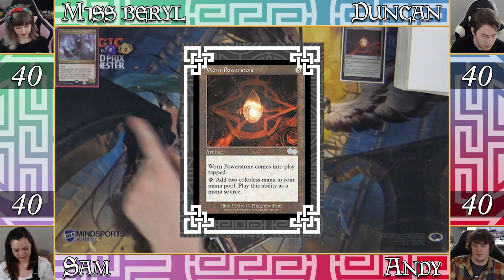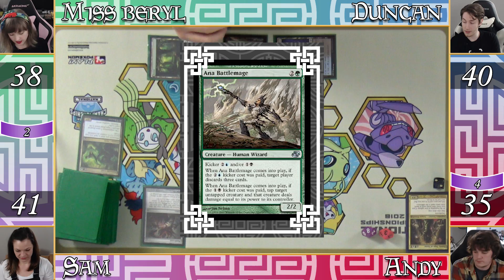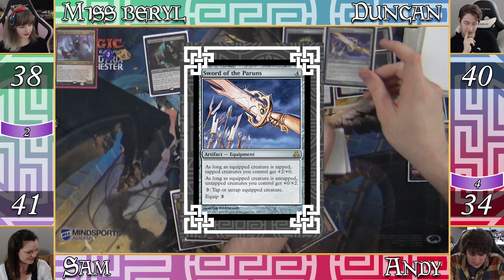MTG Commander: C-C-C-COMBOOOO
You guys enjoyed the first game so much that we decided to do another!  I'm using a new commander Breya, Beryl is back with Damia for the salty runback, and Sam and Andy have Rhys and Olivia to show off!